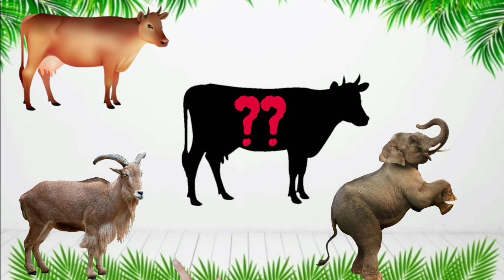CUTE PETS Cow, Dog, Cat, Rabbit, Hamster, 귀여운 애완 동물 개, 고양이, 토끼, 햄스터 #1